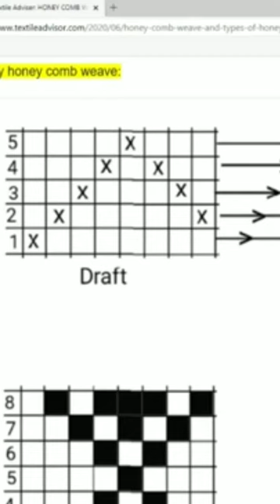Honey comb weave construction l Watch full video l Like and subscribe my channel